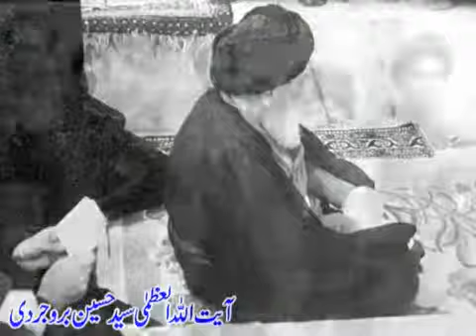Lecture 43 (Namaz) Wo Chezen Jin Par Sajda Saheh Hay by Molana Syed Shahryar Raza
Islamic Lecture